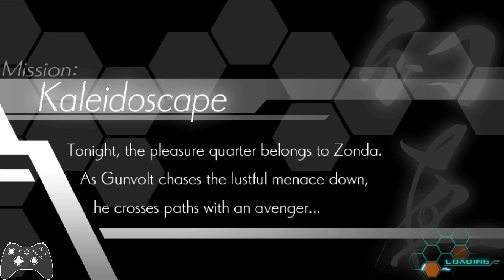Going Into A Mirrored Alternate Reality | Azure Striker Gunvolt 1 Part 7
Hi guys! This is the seventh part of my Azure Striker Gunvolt 1 playthrough.